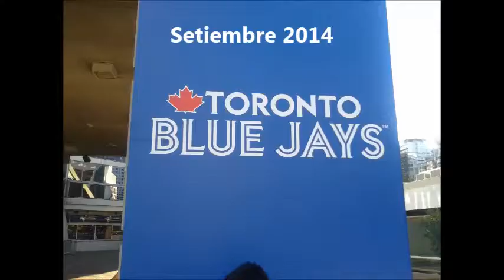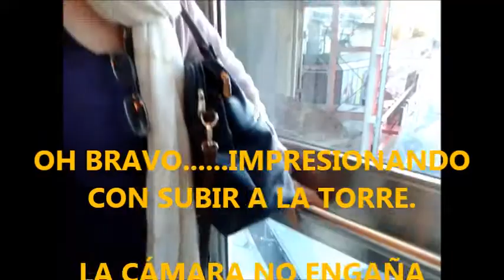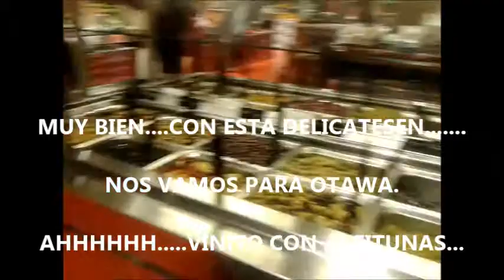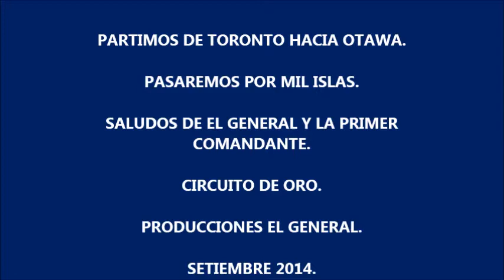TORONTO, ONTARIO, CANADÁ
TORONTO, CANADÁ